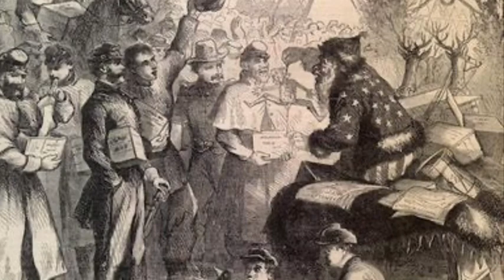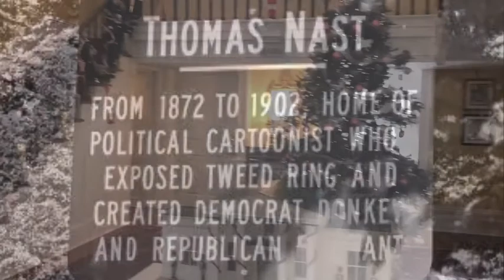The Man Who Invented Santa Claus: Thomas Nast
Thomas Nast “invented” the image popularly recognized as Santa Claus. Nast first drew Santa Claus for the 1862 Christmas season Harper's Weekly cover and center-fold illustration to memorialize the family sacrifices of the Union during the early and, for the north, darkest days of the Civil War.